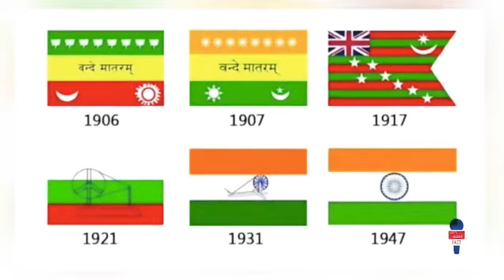Unknown Facts About Indian Flag | இந்தியா கொடியின் அறியாத சில உண்மைகள் | Let’s About Fact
Let’s About Fact | 13

Happy 74th 🇮🇳 Independence Day 💐 Indian Flag Design & Created By Leader Pingali Venkagya